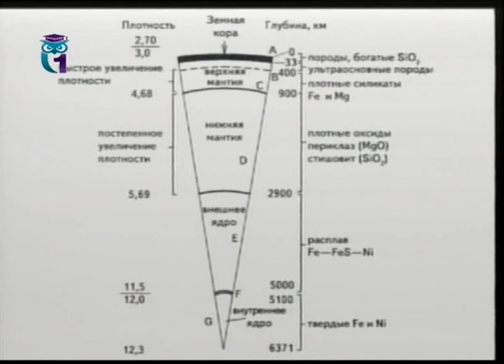Занимательная геология и геммология